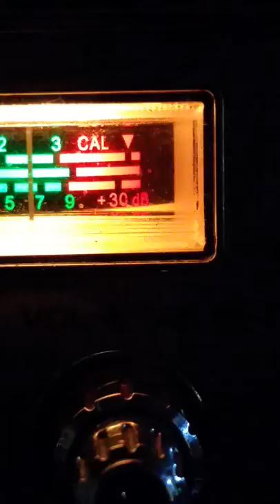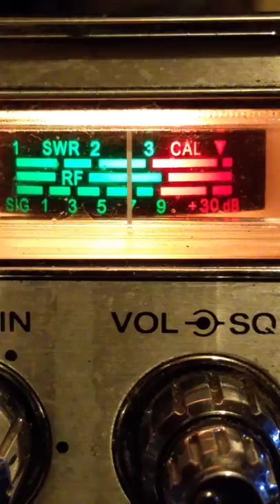#6....July 28, 2018